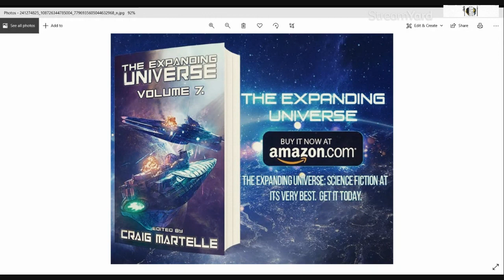Episode 87: Jacki Rawlinson, Anthology Expert!